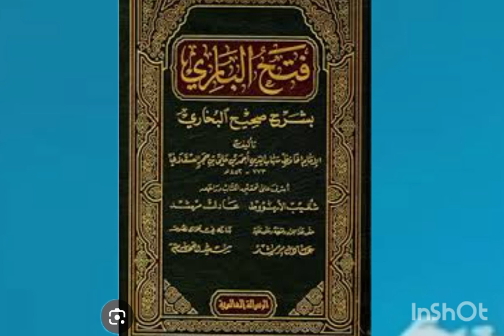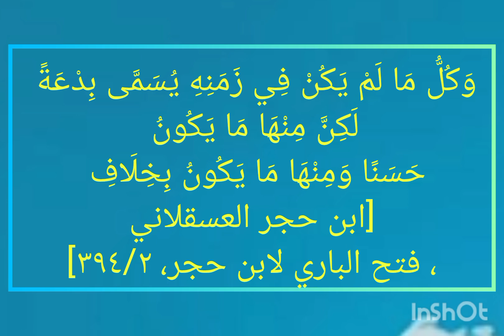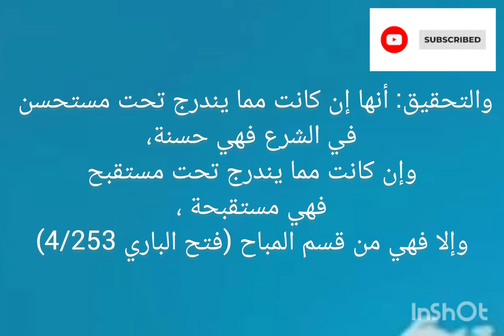എന്താണ് ബിദ്അത്ത്. വളരെ ലളിതമായ വിശദീകരണം ഇതാണ്